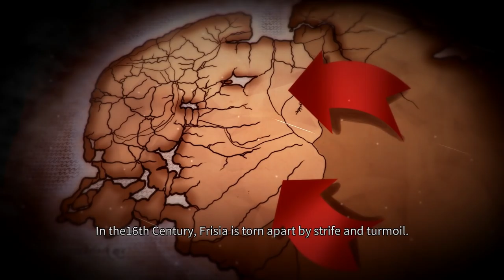Let's Play Cross of the Dutchman - Ep.01 - Saxon Oppression!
Episode 01 - Saxon Oppression!

We step into the boots of Pier Gerlofs Donia, a Frisian rebel leader and pirate. A lesser known William Wallace type person leading an army of oppressed peasants against the Saxons. All would have been fine, but they came between a man and his dinner, and that's not something Grutte Pier (as he was also known as) accepted.